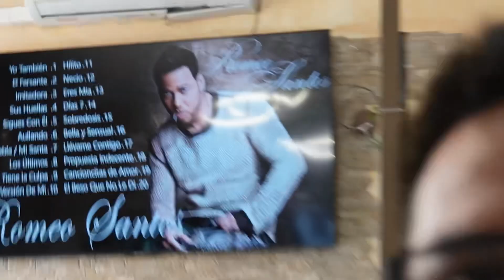¡El mejor HUARIQUE PERUANO de MILÁN!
Estuve en este restaurante Peruano en Milán y me sorprendieron con este enorme Barco de comida peruana!! La verdad que era mas grande que el Titanic y lo disfrutamos.